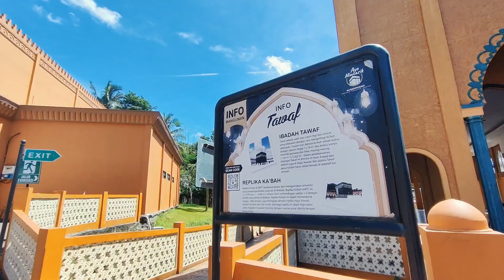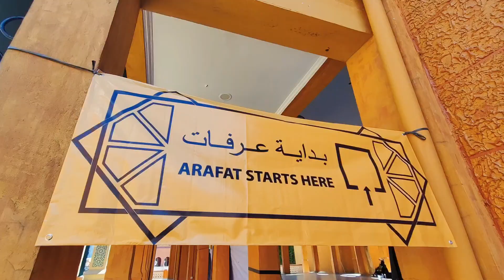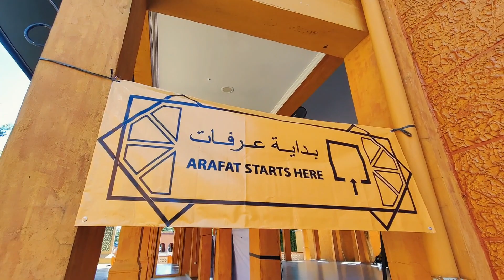Huawei P50 Pro Video Test Handheld Using Stabilizer Mode and Not Colour Grading